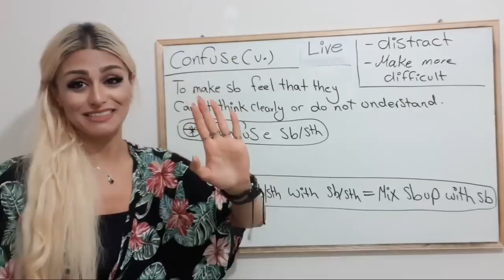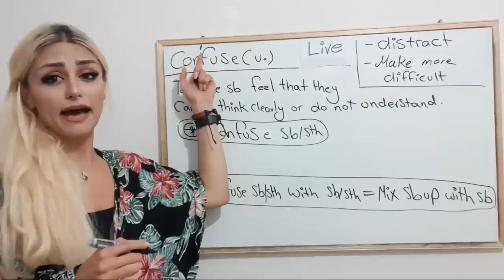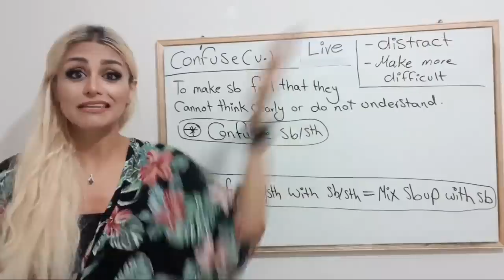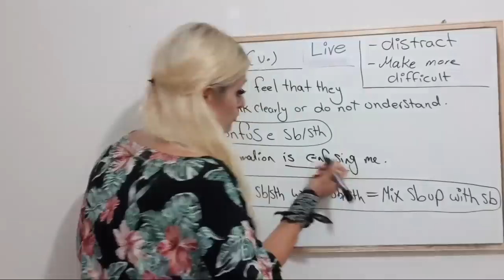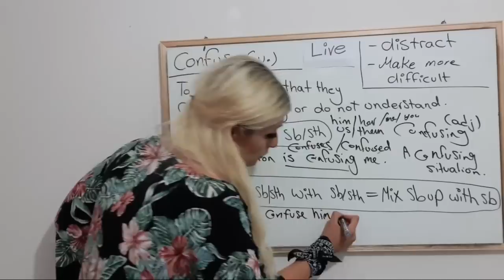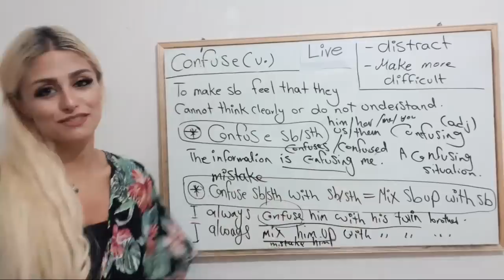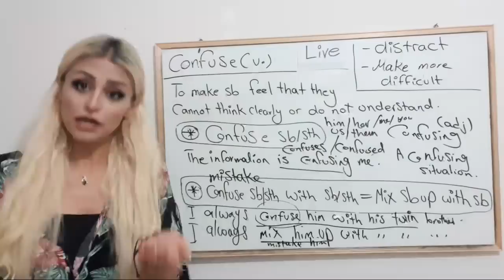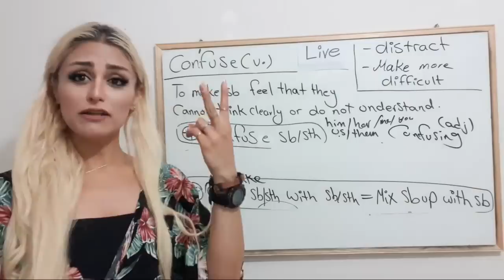لایو آموزش لغت و مکالمه انگلیسی پریا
در این لایو در مورد لغت و اصطلاحات مربوط به واژه Confuse و ساختارهای مرتبط به آن در زبان انگلیسی بحث شد
یادگیری انگلیسی
مکالمه انگلیسی
How to speak English
learn English